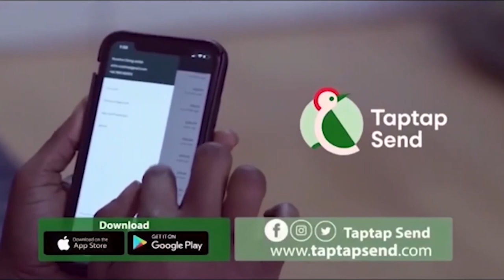Any Mallam Who Ask For S€x Before Healing Is A Thief!!!